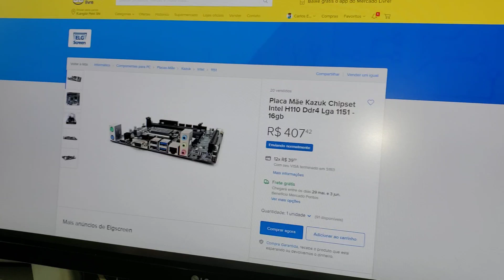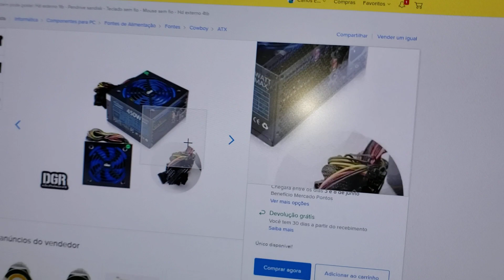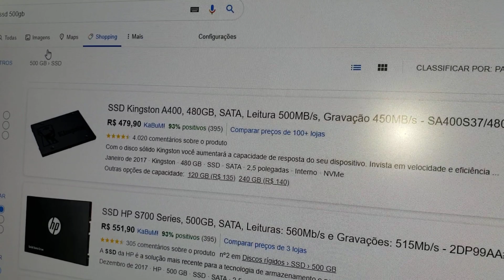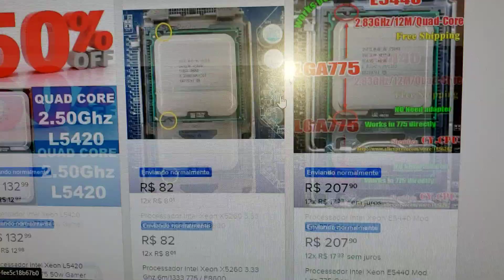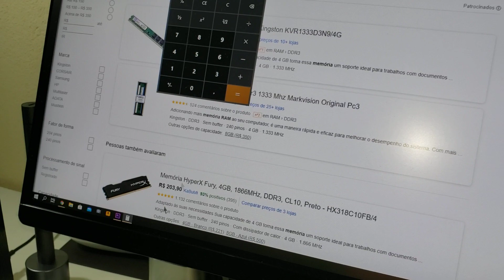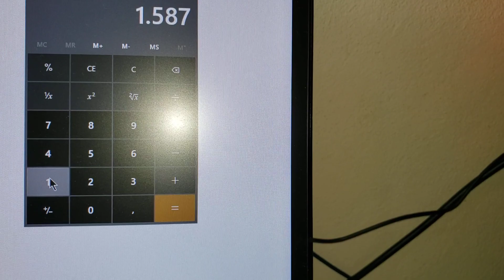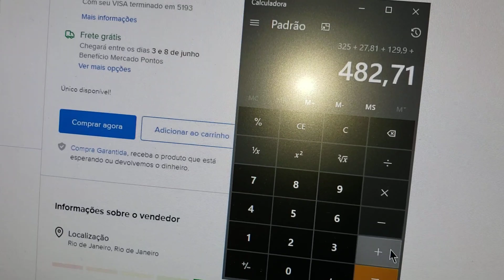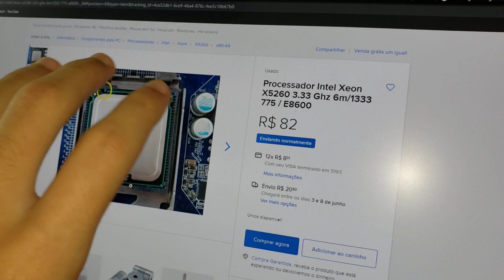Pc nessa crise quanto custa